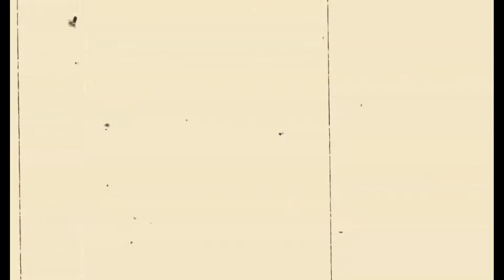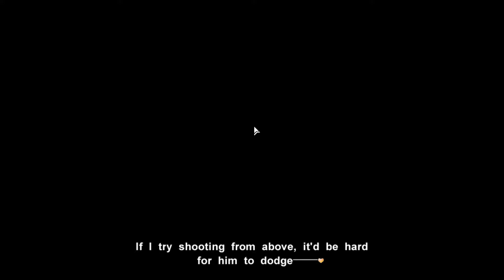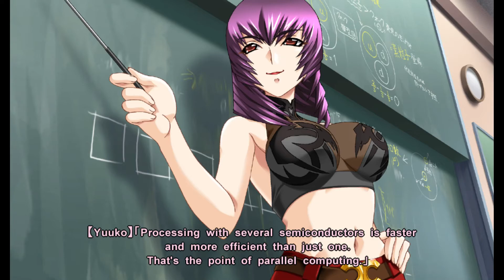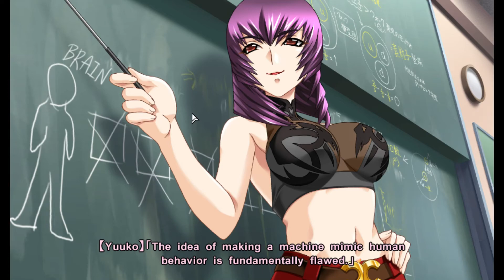Muv-Luv Extra #20"Wspólny wypad"